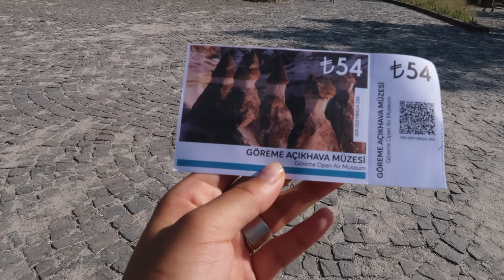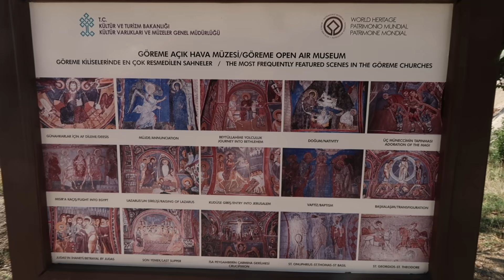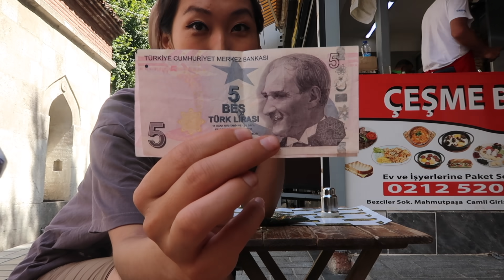ТУРК УЛСАД ӨНГӨРҮҮЛСЭН ӨДРҮҮД | Аяллын влог №3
Hey, loves!
Гурав дахь аяллын видеогоор уулзаж байна. Бид өнгөрсөн 8 сард Кавказын орнуудаар 21 хоногийн аялал хийсэн бөгөөд Азербайжан, Гүрж орноор эхэлсэн аялал Түркид үргэлжилсэн билээ.
Үргэлжлүүлээд бусад улсуудын аяллыг влог хэлбэрээр оруулах болноо.
Энэ бол "Хэрхэн Аялах Вэ" влог биш учраас зарим мэдээллийг оруулаагүй байгаа. Гэхдээ асуулт байвал коммент бичээрэй. Баярлалаа